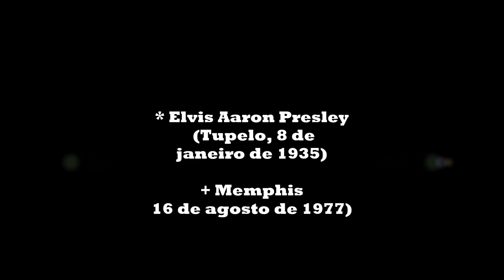Ron Jesse singing like Elvis - Hallelujah .